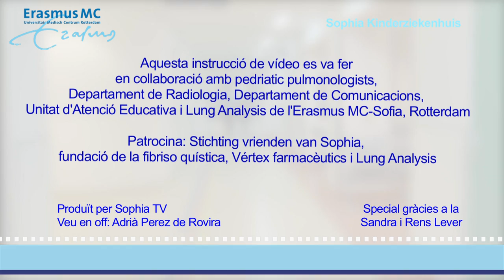Tim i la tomografia computada amb espirometre